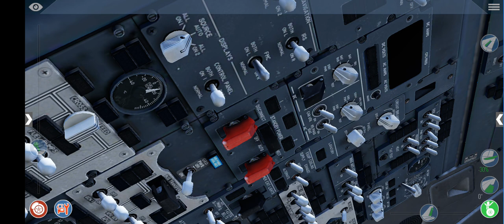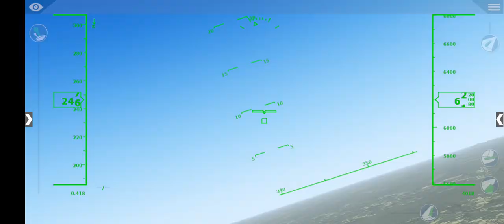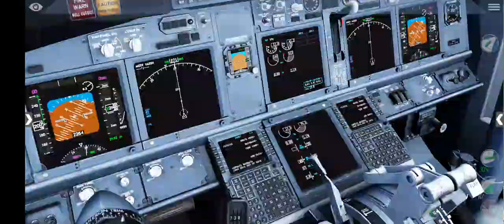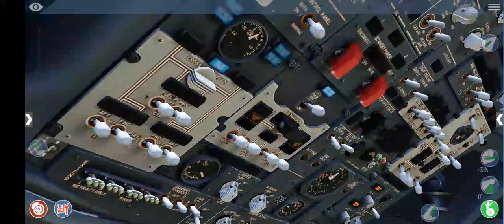Boeing 737 800 Start Up Procedure & take off and landing in phnom penh airport